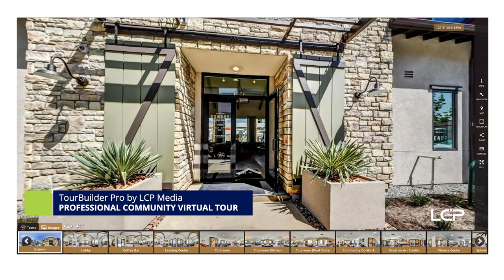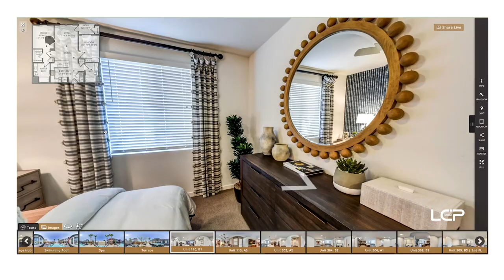TourBuilder Pro Community Virtual Tour of Alexan Kendry in Montclair, CA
This week on TourThursday we’re visiting Alexan Kendry in Montclair, CA, for which we shot a TourBuilder Pro virtual tour. Checkout the whole virtual tour